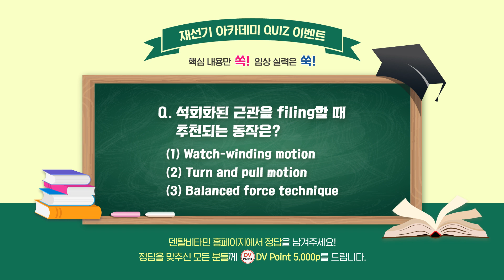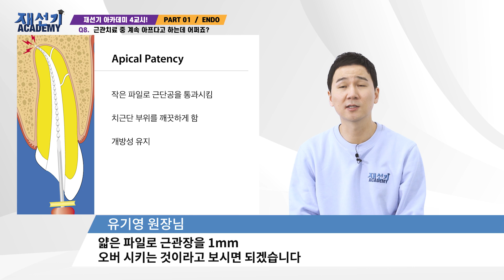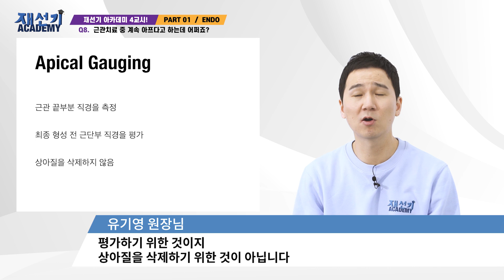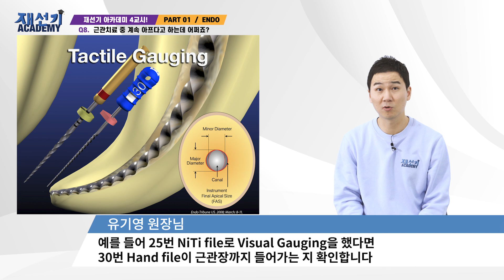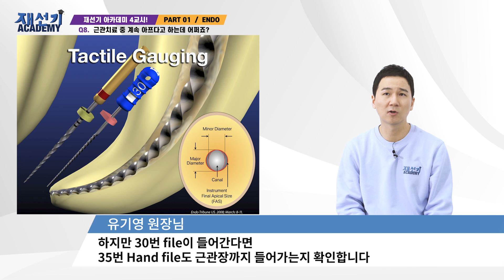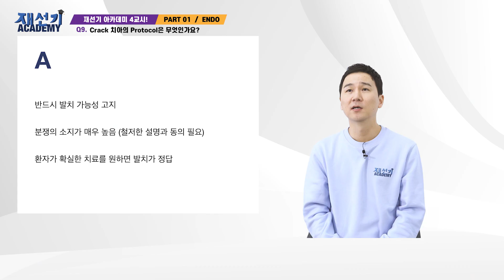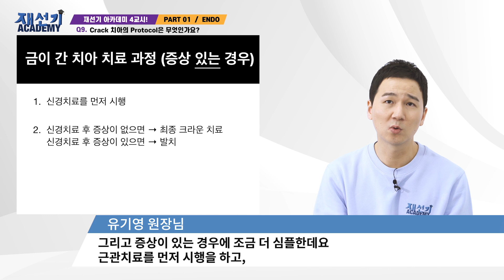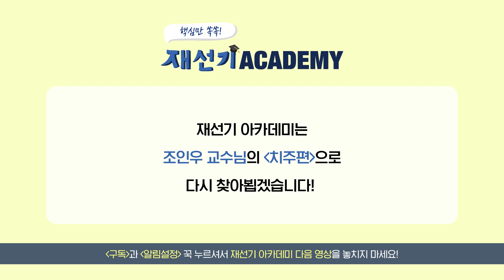[재선기 아카데미] 유기영 원장님의 ENDO 4교시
[재선기 아카데미 QUIZ 이벤트 안내]
영상 초반에 공개된 퀴즈를 풀어보세요!
정답을 맞추신 분께는 DV Point 5,000P를 드립니다.

이벤트 기간 : 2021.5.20(목) ~ 5.31(월)
정답 발표 : 6월 1일(화)

*본 이벤트는 덴탈비타민 홈페이지에서 진행하며,
덴탈비타민 치과의사 회원 대상 이벤트입니다.

[재선기 아카데미 4교시]
근관치료 중 계속 아프다고 하는 환자,
Crack tooth는 어떻게 해야 할까요?
유기영 원장님의 노하우, 영상에서 확인하세요.